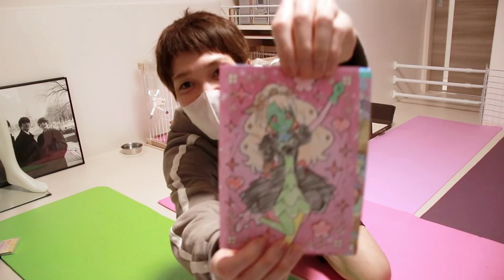パグの指示通り塗り絵したら恐怖のプリキュアが誕生した [子犬0歳と30代独身男]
[豆腐パスタ Profile]
●パスタ Pasta（通称 : パスタ先輩）
・パグ犬 / ♂ / 誕生日 2019.12.××
・かわいい子犬→癒し系イケメンに成長
・わがままボディの甘えんぼおじさん
●豆腐 Tofu（飼い主）
・1人暮らしの30代独身社会人
・犬を飼うとともに結婚願望を失った男
・元(売れない)舞台役者の美脚おじさん
使用素材：OtoLogic, MusMus, 効果音ラボ, 魔王魂